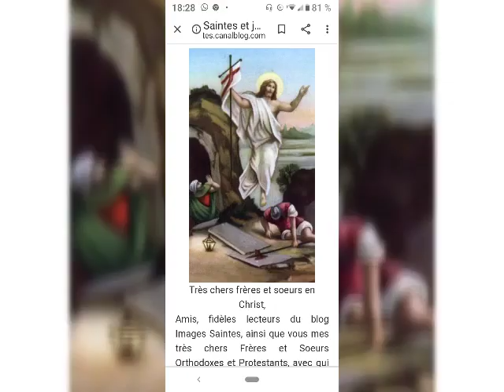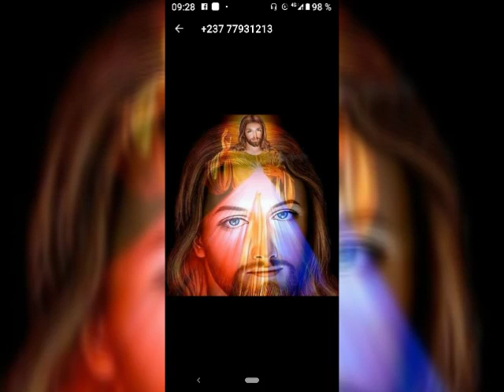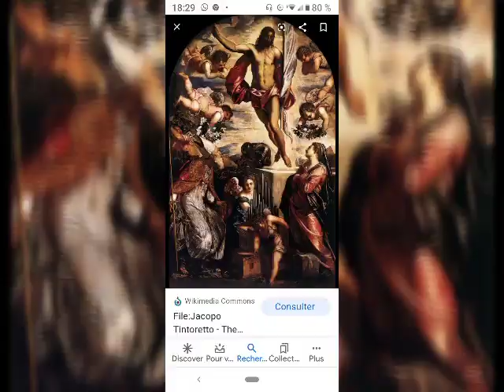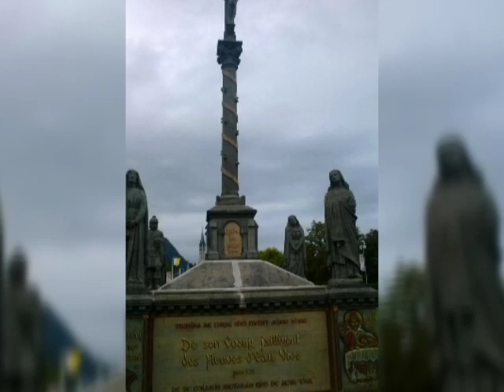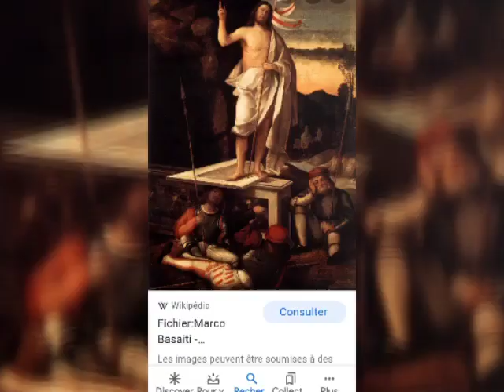Mélodies de la ressurection du Christ Jésus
Bonne dégustation . Au menu
*Le Christ est ressuscité.
*dans la puissance de l'esprit Christ est ressuscité des morts alléluia
*bonne nouvelle
*il es ressuscité , vraiment ressuscité
*a toi la Gloire .o ressuscité.